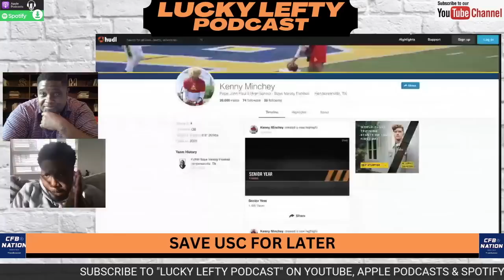KENNY MINCHEY HEADED TO NOTRE DAME | SR. FILM BREAKDOWN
Malik Zaire and Shaun Davis discuss:

-Kenny Minchey's performance at Elite 11
-Kenny Minchey's upcoming visit to Notre Dame
-Kenny Minchey's Sr. Film Breakdown

Featuring Onora Whiskey

Live show Mon-Fri at 10:45am cst